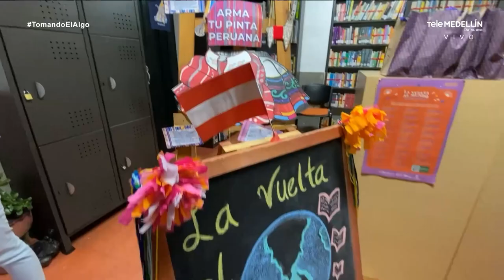EVENTOS DEL LIBRO 2024: Medellín se prepara para iniciar la programación - Telemedellín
La Alcaldía de Medellín inició los preparativos para los Eventos del Libro 2024, tres encuentros que se alinearán con la propuesta “Un latido común”, la cual reunirá diferentes acciones para reflexionar acerca de todo lo que nos une como sociedad, a recuperar la confianza que se ha ido desvaneciendo y a promover el cuidado de lo que compartimos.

El director de los Eventos del Libro será el periodista Andrés Sarmiento Villamizar, exdirector de la Feria Internacional del Libro de Cali y de la Feria Internacional del Libro de Bogotá (FILBO) y actual subsecretario de Bibliotecas, Lectura y Patrimonio de Medellín.

La edición número 16 de la Parada Juvenil de la Lectura será en julio, con una programación itinerante que recorrerá diferentes puntos del Distrito, con el fin de acercarse a espacios cotidianos de los jóvenes. Los cómics y productos ilustrados están entre las temáticas de este año, así como una exposición con 23 invitados especiales.

La edición número 18 de la Fiesta del Libro será un encuentro que se podrá disfrutar entre el 6 y el 15 de septiembre. Este año, los autores y escritores independientes serán los invitados especiales, quienes tendrán la oportunidad de cautivar nuevos públicos.